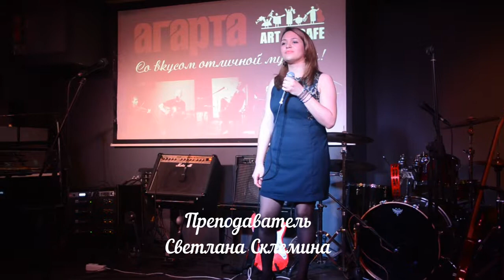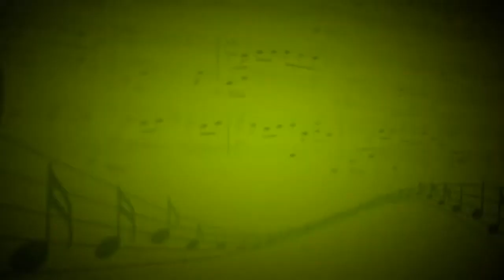Прощальные слова (Анна Резникова) - Евгения Стурова (Вокал) - Светлана Склемина